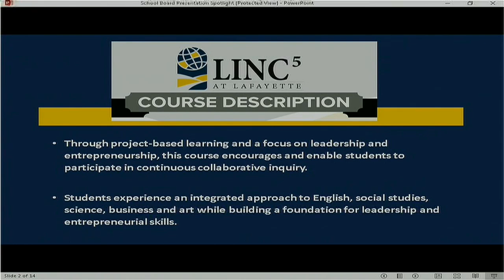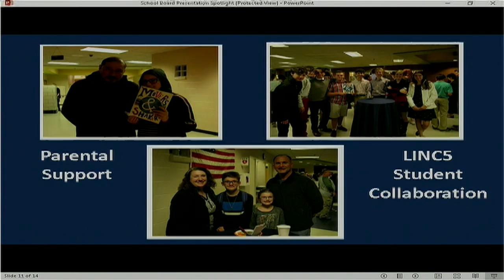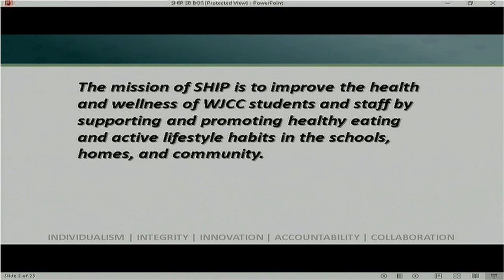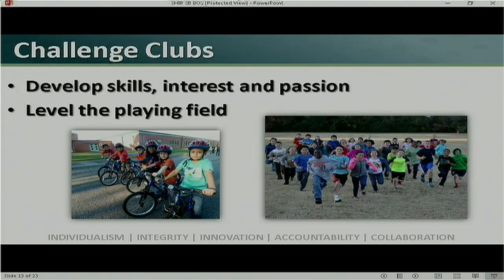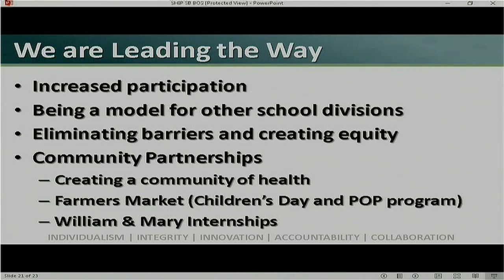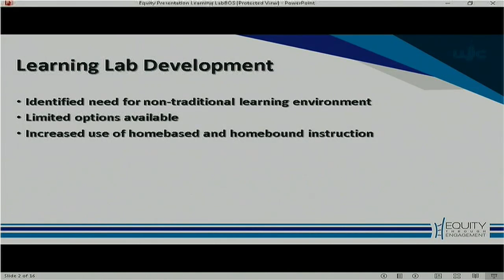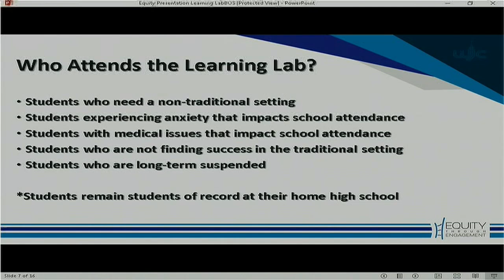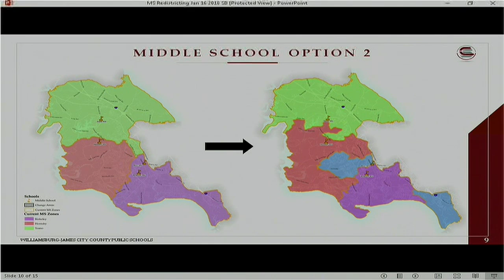WJCC School Board Meeting from 1/16/18